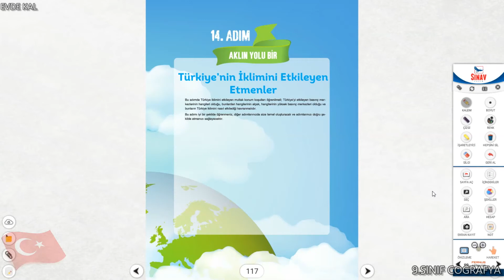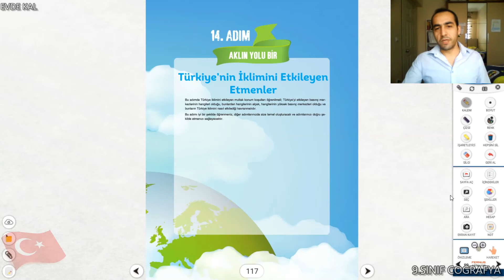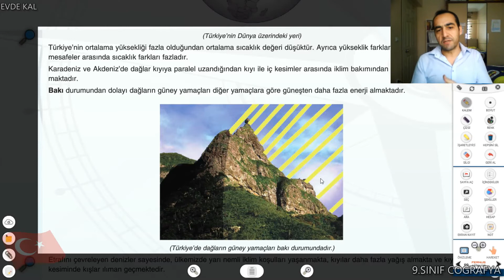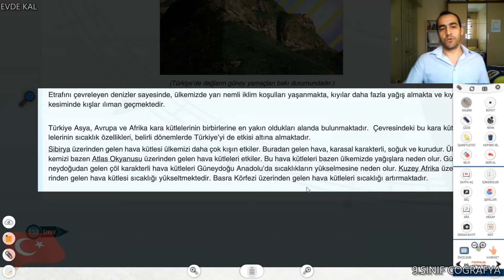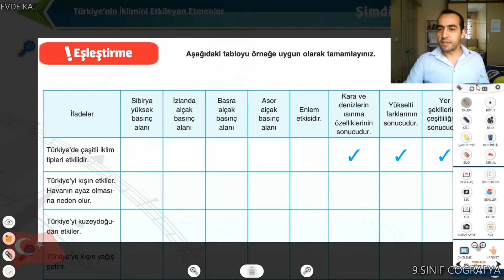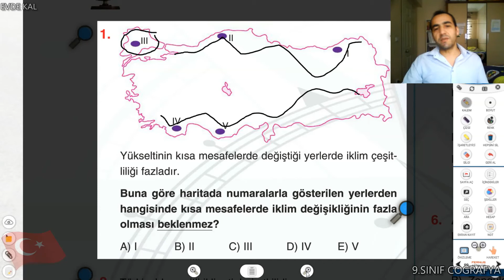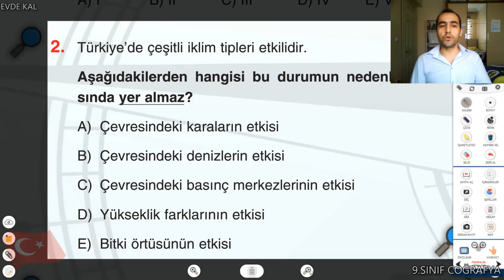6 TÜRKİYE İKLİMİNİ ETKİLEYEN FAKTÖRLER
Değerli Resul Yüksel Hocamızla Konu Anlatımı